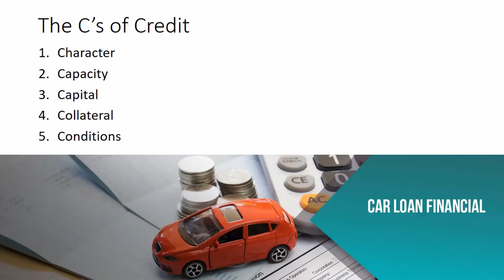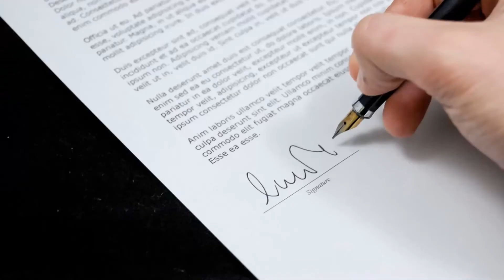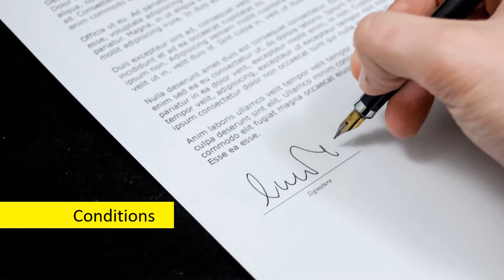The C's of Credit